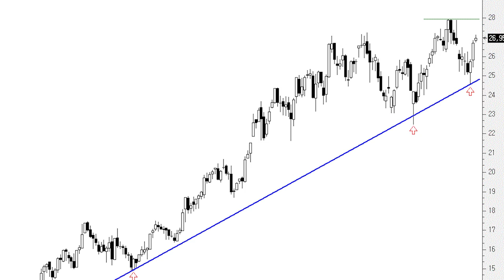Enagás: la joya del Ibex 35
Una tendencia alcista es aquella que se caracteriza por construir mínimos y máximos crecientes y eso es lo que se puede observar en el gráfico semanal de largo plazo de Enagás.